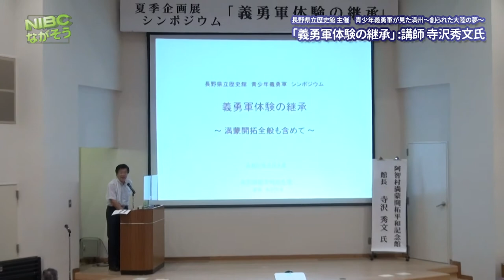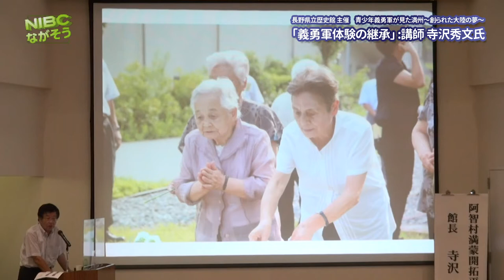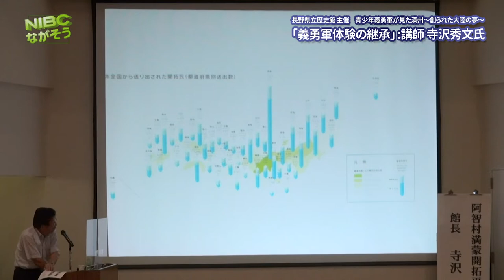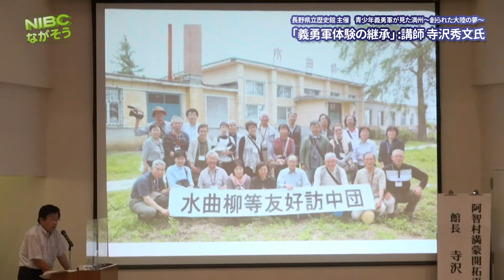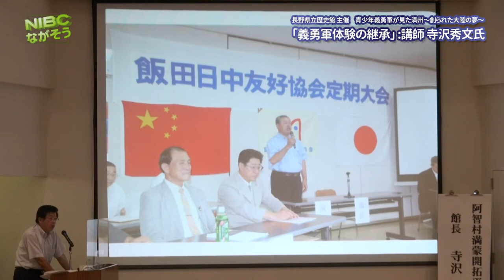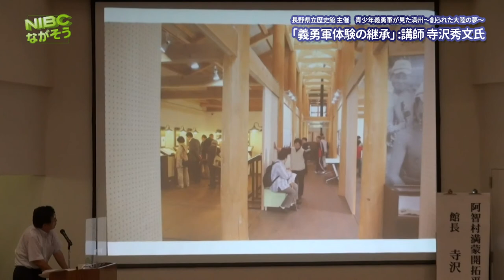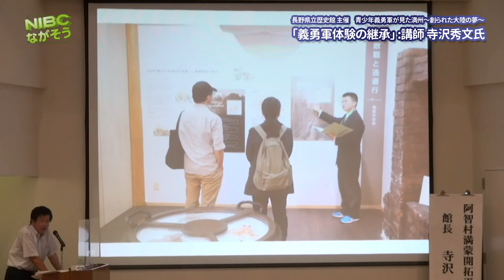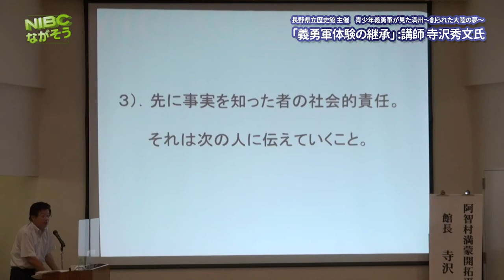1/4.講師:寺沢:青少年義勇軍が見た満洲 創られた大陸の夢 『義勇軍体験の継承』 講師：寺沢秀文氏 満蒙開拓平和記念館館長:シンポジウム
シンポジウム
2021年 8月7日：長野県立歴史館
1/4...青少年義勇軍が見た満洲
         創られた大陸の夢
　   『義勇軍体験の継承』

満蒙開拓平和記念館館長
        講師：寺沢秀文氏

                    　　　　　　　　　　　　　　　　　 (令和３年６月１日現在)
         [ 講　師　略　歴 ]           　　　　　 （満蒙開拓平和記念館)

 寺沢 秀文 （てらさわ・ひでふみ）

昭和２８年(１９５３年)１２月７日生まれ　(満６７歳)
長野県下伊那郡松川町出身(現在住)

日本大学　文理学部　卒業

両親が元満蒙開拓団員であったこと等から、飯田市内で不動産鑑定士事務所を経営しながら日中友好活動、残留孤児帰国支援活動、満蒙開拓平和記念館の建設・運営等の活動にボランティア従事、満蒙開拓の調査研究などにも携わる。

満蒙開拓平和記念館には準備会発足時より関わり、開館後は専務理事、副館長を経て、平成３０年３月に第２代館長に就任。本業の傍ら記念館の運営(非常勤)に当たると共に満蒙開拓をテーマに県内外各地で講演等も行う。平成２８年１１月の天皇皇后両陛下(現上皇)の満蒙開拓平和記念館へのご来館の際には両陛下へのご説明役を務めた。

[本業関係]
不動産鑑定士
株式会社信州不動産鑑定　代表取締役社長
長野地方裁判所　調停委員、司法委員、鑑定委員

[満蒙開拓、日中友好活動関係等]
一般社団法人「満蒙開拓平和記念館」　館長・代表理事
長野県日中友好協会副理事長、飯田日中友好協会副会長
身元未判明中国残留孤児肉親調査員（厚生労働省委託）

(元)
平成４年度「信州青年の船・第１９船」団長
日中友好協会　全国青年委員長、全国本部理事

訪中６０回以上。うち旧満州（中国東北地方）には３０回以上。